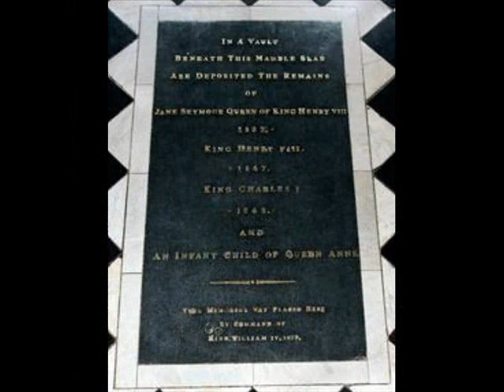Jane Seymour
Part Three of The Six Wives of Henry VIII. This is part of an article at the Paranormal X website.